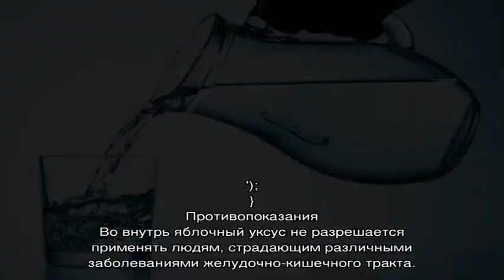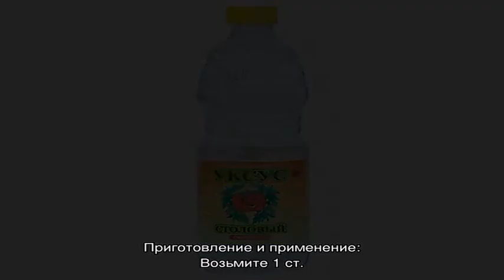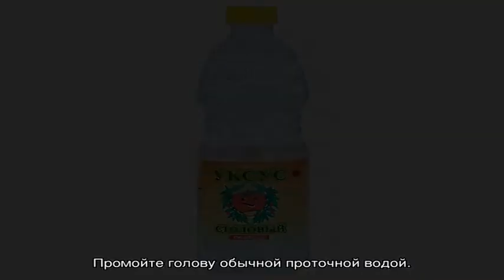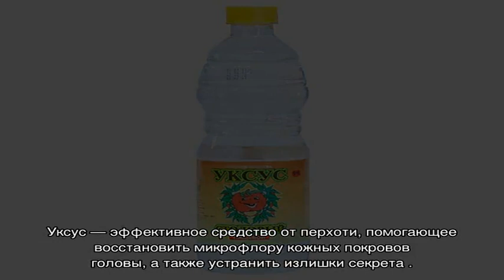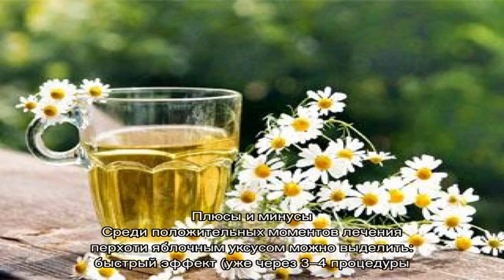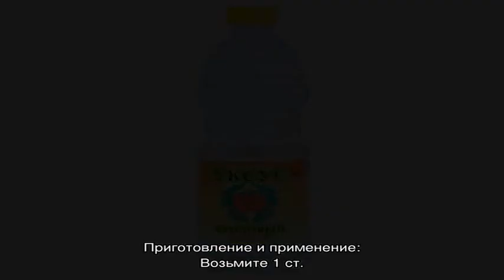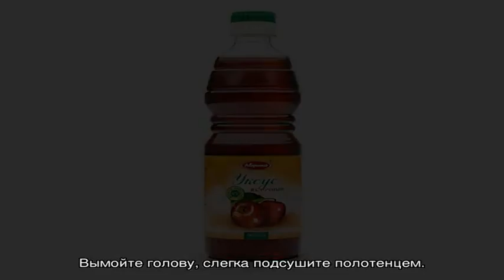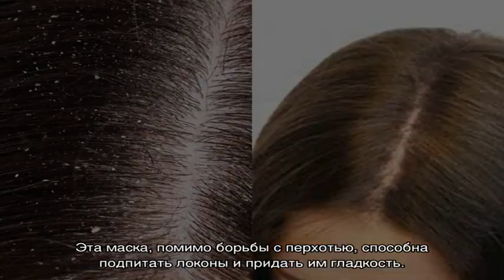Как избавиться от перхоти с помощью уксуса, 7 лучших рецептов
Как работает яблочный уксус против перхоти. Советы косметологов. Противопоказания. Фото до и после применения. Рецепты эффективных масок.